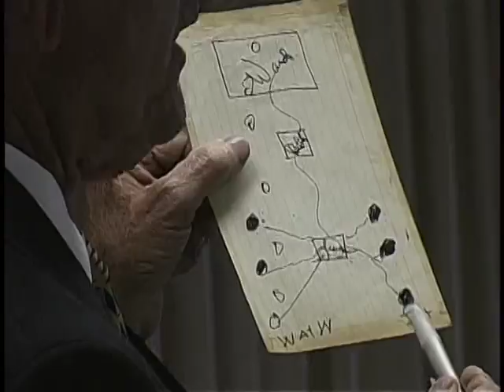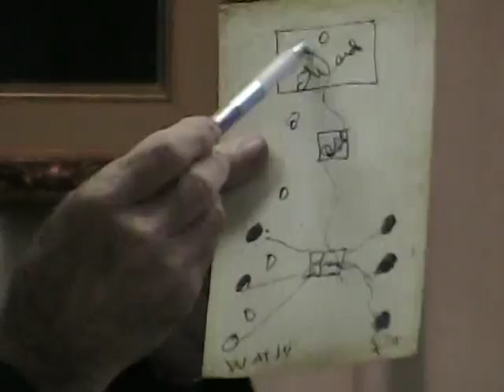JULIO -10 -2005--TESTIMONIO HNO ,COLLINS TABERNÁCULO BRANHAM -PARTE 2